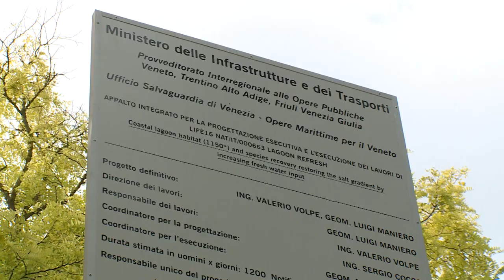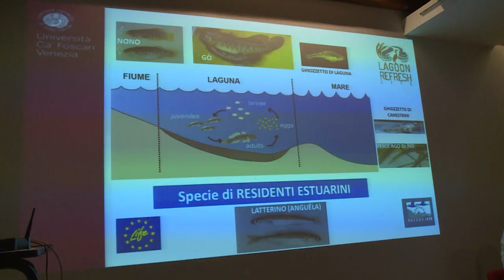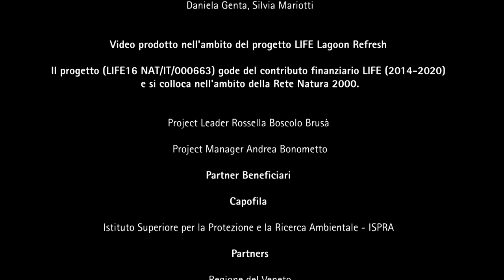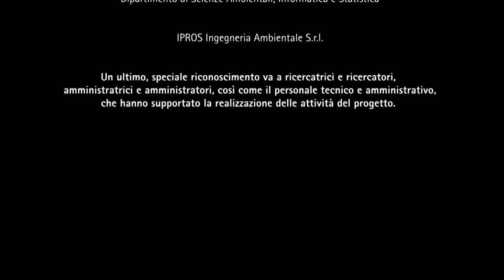LIFE Lagoon Refresh - In difesa della laguna di Venezia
Il progetto Life Lagoon Refresh - Coastal lagoon habitat (1150*) and species recovery by restoring the salt gradient increasing fresh water input - prevede l’immissione di acqua dolce dal Fiume Sile alla Laguna di Venezia, per ripristinare il gradiente salino, ricreare l'habitat a canneto, migliorare l’ambiente lagunare e la sua biodiversità. Il progetto (LIFE16 NAT/IT/000663) gode del contributo finanziario LIFE (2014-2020) e si colloca nell'ambito della Rete Natura 2000. Esso coinvolge come Leader Partner ISPRA (Istituto Superiore per la Protezione e Ricerca Ambientale) e, in qualità di partner associati, la Direzione Ambiente della Regione del Veneto, l’Università di Venezia – Dipartimento di Scienze Ambientali, Informatica e Statistica, il Provveditorato Interregionale alle OO.PP. per il Veneto – Trentino Alto Adige – Friuli Venezia Giulia ed IPROS Ingegneria Ambientale Srl. Il progetto ha una durata di cinque anni ed è iniziato nel settembre 2017.
Grazie alla realizzazione di un’opera idraulica di connessione tra il fiume Sile e la laguna oggi è garantito un flusso di acqua dolce con una portata media di 1000 l/s, mentre la messa in opera di strutture morfologiche, in materiale prevalentemente biodegradabile, aiuta a rallentare la dispersione d’acqua dolce. Queste azioni hanno permesso la ricreazione del gradiente salino. Infatti, da valori medi annui di salinità superiori a 30 prima degli interventi, la salinità è ora inferiore a 5 in un’area di 5 ha, inferiore a 15 in un’area di 25 ha e inferiore a 25 in un’area di 70 ha.
Nonostante le difficoltà incontrate in questi anni di progetto come l’”Acqua granda” nel 2019 e la pandemia COVID -19 dal 2020, l’acqua del Sile ha iniziato a fluire in laguna alla massima portata da fine febbraio 2021. I monitoraggi hanno rilevato i primi cambiamenti di tutte le componenti biologiche in risposta alla variazione della salinità.
Nei 4 anni e mezzo di monitoraggio sono stati censiti complessivamente più di 32.637 uccelli presenti nell'area di progetto. Le specie rilevate sono 128, di cui 62 riferibili al gruppo degli uccelli acquatici. Dal 2018 ad oggi si è assistito ad un cambio nella composizione e abbondanza di varie specie all’interno della comunità ornitica, segnale tangibile a riprova di effetti conseguenti all’apertura dell’acqua dolce.
Per quanto riguarda il popolamento ittico, a seguito dell’apertura del flusso di acqua dolce, i monitoraggi hanno rilevato un cambiamento qualitativo, soprattutto nelle stazioni più vicine al punto di immissione del fiume Sile, con la comparsa di specie tipiche di aree lagunari a più bassa salinità. Si sta assistendo ad un aumento significativo dell’abbondanza di due specie di interesse conservazionistico, i gobidi Pomatoschistus canestrinii e Knipowitschia panizzae e un aumento marcato delle abbondanze degli stadi giovanili di due specie di mugilidi, Chelon ramada e C. auratus.
Sono stati effettuati trapianti di canneto e fanerogame acquatiche, anche grazie al prezioso coinvolgimento di pescatori amatoriali e frequentatori dell’area, preventivamente formati.
La vegetazione dell’area prossima al punto di immissione sta progressivamente cambiando, favorendo l’accrescimento del canneto che sta diffondendosi sia dai trapianti effettuati nell’ambito del progetto che dai semi prodotti e dispersi dalle stesse piante. Nonostante le tempistiche ancora troppo brevi perché si formino popolazioni compatte, il canneto ha attecchito in tutte le aree con salinità idonea e sta incrementando anche per accrescimento dei rizomi che emettono nuovi getti tutto attorno alle aree di trapianto.
Anche nel caso delle fanerogame acquatiche (Zostera marina, Z. noltei, Ruppia cirrhosa) sono stati osservati ottimi risultati con la formazione di chiazze anche di parecchi metri di diametro per la confluenza di più zolle.
Sia per le specie alofile che per le fanerogame acquatiche è comunque ancora troppo presto per quantificare i risultati. Infatti, come è stato visto dall’esperienza del Life SeResto, i tempi biologici per vedere dei cambiamenti significativi con popolazioni compatte richiedono almeno 3-4 anni dai trapianti.